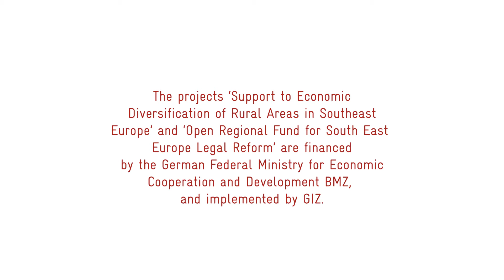Alb | Empowered Women - Inspiring story: Jasmina Kotevska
Gratë e fuqizuara në Evropë Juglindore: Rrëfime që frymëzojnë

Gratë japin kontribute të mëdha si në ekonomi, biznese, ferma, si sipërmarrëse apo punonjëse, apo duke bërë punën e papaguar të kujdesurit për shtëpinë e familjen. Fuqizimi ekonomik i grave qëndron në zemër të zhvillimit dhe prosperitetit ekonomik gjithëpërfshirës. Projektet rajonal “Mbështetje për diversifikimin ekonomik të zonave rurale në Evropën Juglindore” dhe “Fondi Hapur  Rajonal për Evropën Juglindore-Reforma Ligjore”, të zbatuara nga Deutsche Gesellschaft für Internationale Zusammenarbeit (GIZ) GmbH, në emër të Ministrisë Federale Gjermane për Zhvillim dhe Bashkëpunim Ekonomik (BMZ), mbështesin gratë për të arritur potencialin e tyre ekonomik dhe social. Një nga synimet është fuqizimi i grave rurale në Ballkanin Perëndimor për të kërkuar të drejtat e tyre për tokën, udhëheqjen, mundësitë dhe zgjedhjet, në mënyrë që ato të mund të tregtojnë mallrat e tyre dhe të japin një kontribout të fortë në rritjen ekonomike gjithëpërfshirëse.

Në Kosovë në vitin 2013, kishte 17,04% të të dhënave ku gratë janë pronare ose bashkëpronare, ndërsa në vitin 2019 përqindja e të dhënave ku gratë janë pronare ose bashkëpronare ishte 17,86%.